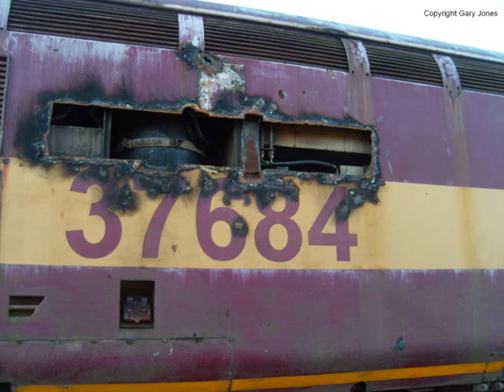37684 & 37896 heading for scrap? 27.12.09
37684 (Peak National Park) and 37896 are seen sat in a layby on the A441 on 27.12.09 along with a small set of photos of them in service accompanied with a bit of Popiholla by Chicane.